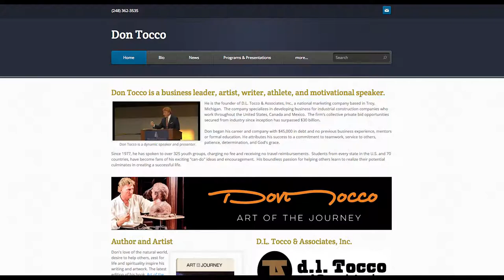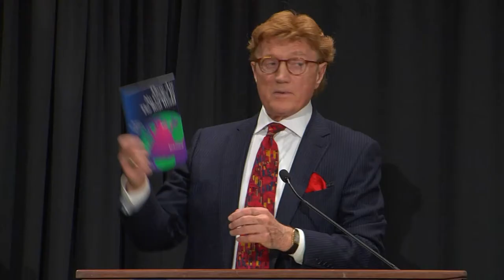The Art of the Journey - Don Tocco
Given at Hillsdale College, April 23, 2018.